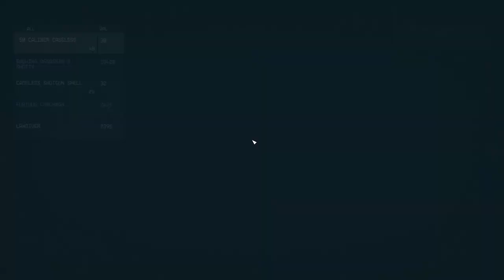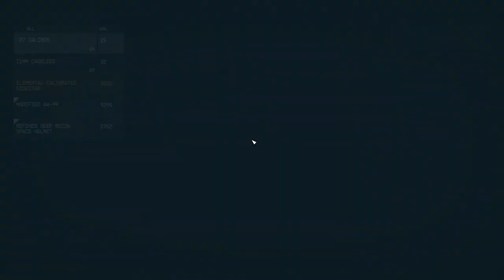Starfield: Trade Authority Station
Rescuing people from a space station taken over by spacers.